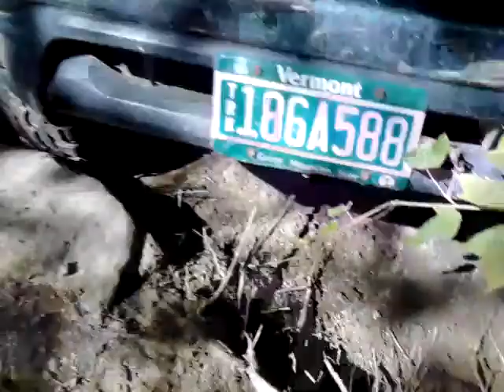Black Taco Winched Up Steep Mountain Cliff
The Black Taco had a little trouble on this rocky terrain mountain cliff with the help of Jim In his green Wrangler he winched me right up... this time we're in the mountains of Adams Massachusetts. what a rocky trip this was check out all the upcoming videos. Thanks all my subscribers for watching.